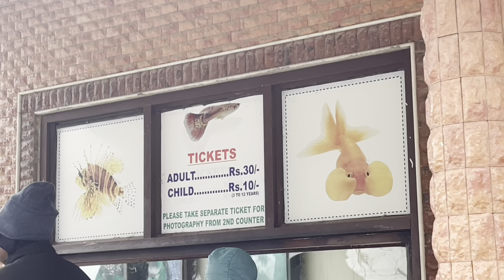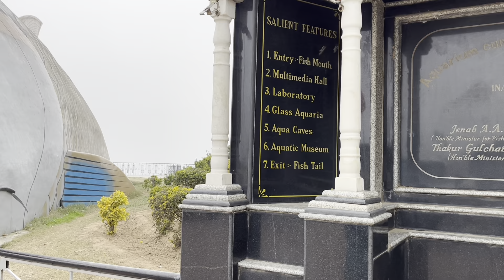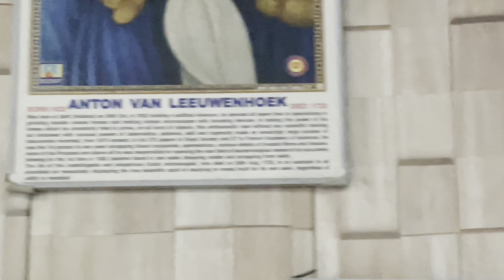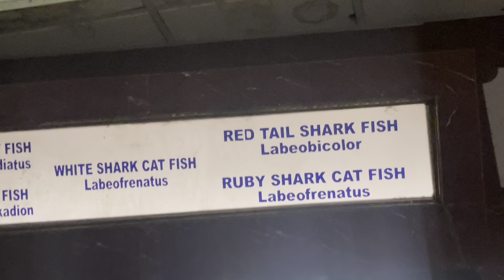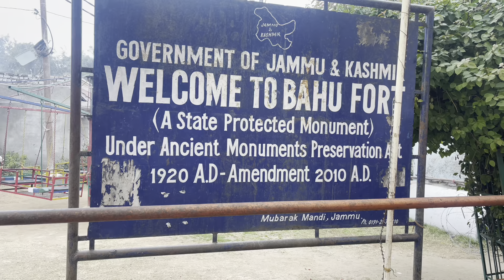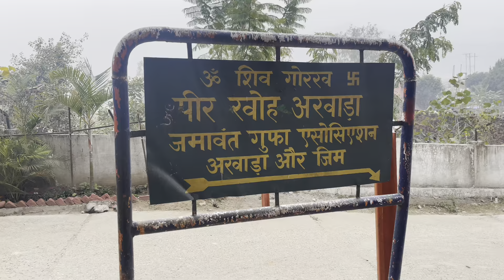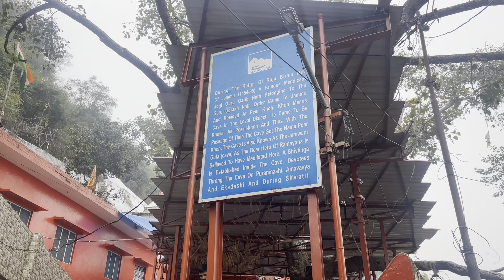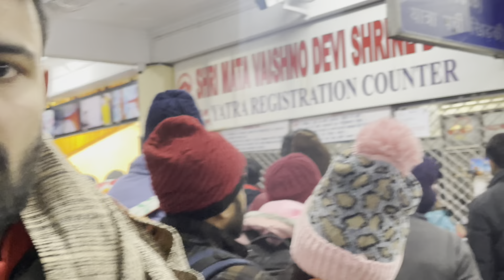Jammu city walking tour/ exploring Jammu city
Jammu city walking tour
Exploring Jammu

==Our most liked Travel Series==

Follow Us

You could also use

===Vlogging Gear===

We belongs to Sonipat, Haryana.
We love to Makes Vlogs, YouTube Shorts videos.

We already explored the main locations of Kerala.
We had uploaded all kerala main locations travel vlogs on our YouTube channel

Haryanvi desi Vlogs,
Haryanvi couple,
Haryanvi family vlogger,
Family vlogs,
Travel vlogs,
Couple vlogger
Pinkakhox vlogger
Amit Malik Vlogs
Pinkakhox